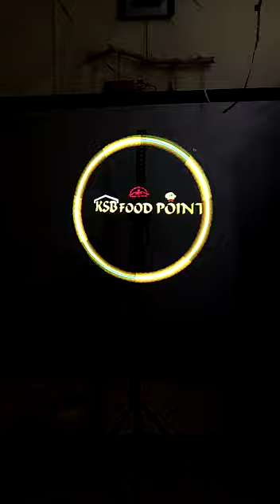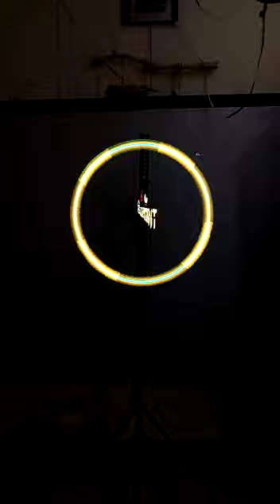hotel, restaurant hologram fan video